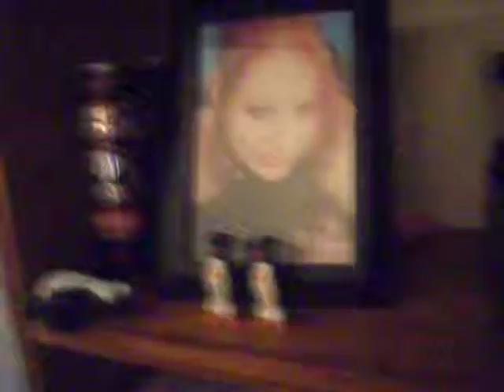To my Lovely Duckiekins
Just me saying How much I love and Miss meh best friend...which just happens to be a duck :P